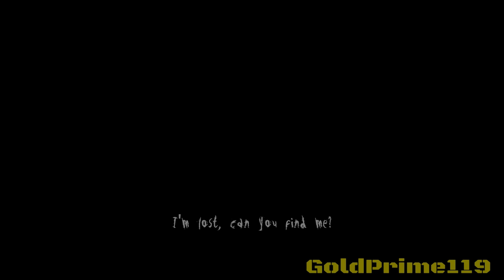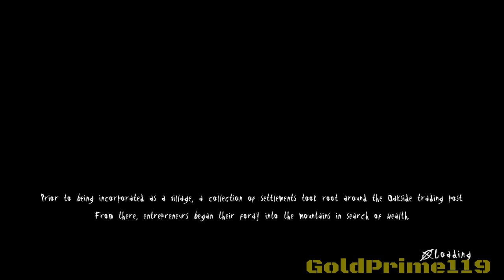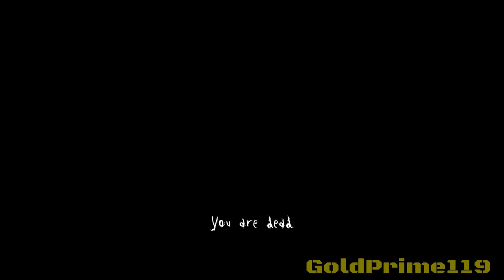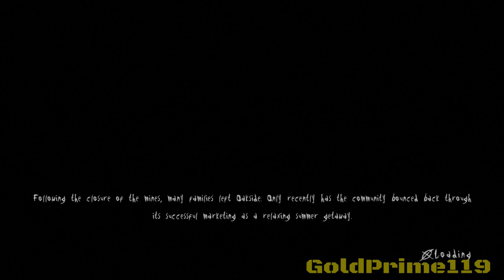Slender: The arrival wierd secret level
I was playing Slender: The arrival when i remembered something about picking up that missing person picture that's in the game. So i tried that and then static appeared and i began recording. This was what i saw. What do you think it means?